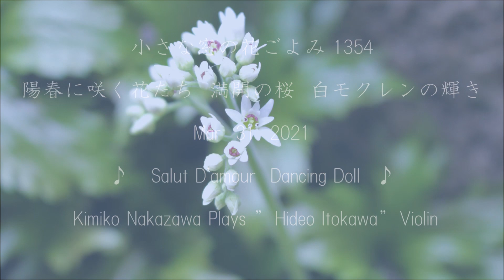小さな窓の花ごよみ 1354 弥生 桜満開 ♪愛の挨拶～踊る人形 violin 中澤きみ子 ♪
弥生三月、開花宣言から僅か二日後に、満開の桜を眺めるなんて、夢のようです！今年の冬が寒かったことも要因らしく、自然の営みは不思議です。早速散歩がてらのお花見に・・神社の古木の桜樹は、今年も枝一杯に、桜を咲かせておりました。どれほどの時代の春秋を生き続けてきたのでしょう・・・小さな社と境内を包み込むように、厳かに春を祝っているようです。ひらりひらりと、花が舞いながら落ちてきます・・小鳥たちが落としているのですね。落花を拾い集め、青い水盤に浮かべました。 Mar 31 2021